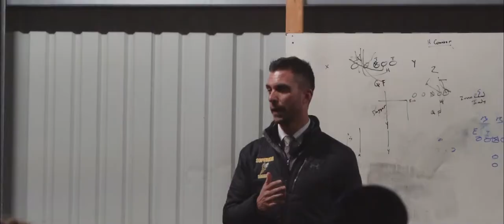UW-Superior Men's Soccer UMAC Hype Video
Shot By Andrew Mathews